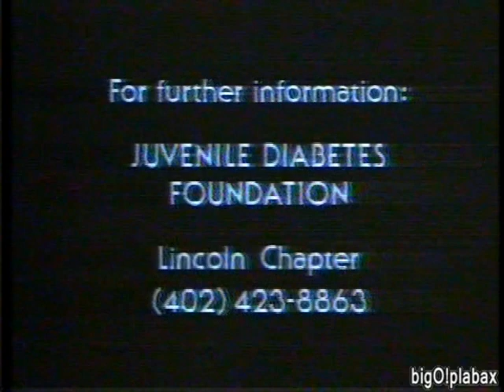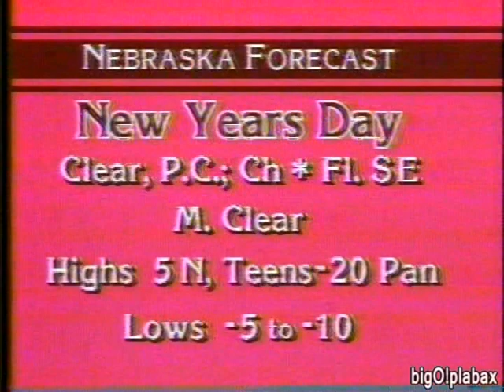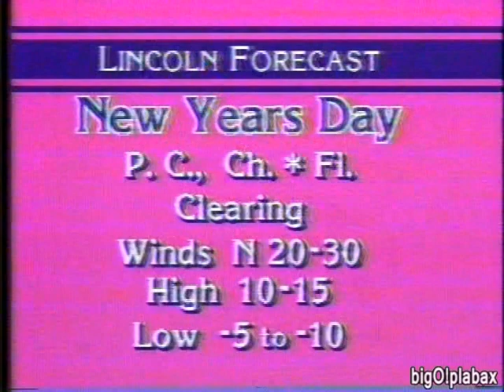KOLN 10 Lincoln/KGIN 11 Grand Island - Late News and Sign Off (1-1-1985)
It is the end of the broadcast day, and the end of 1984, in Lincoln, Nebraska, with this awesome sign-off. Long-time news staffer and announcer John Ludwig reads the day's headlines, including the first report on Def Leppard drummer Rick Allen's car accident. Plenty of sports and weather reports, and news on New Year's celebrations. And then the sign-off, featuring Nebraska University's Scarlet and Cream Singers singing "The Star Spangled Banner" followed by Mr. Ludwig's announcing before signing out.